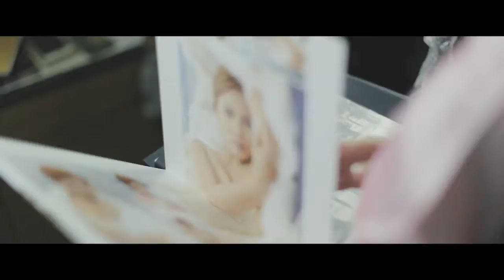Leslie + Steven Wedding SDE By: GreenTale Photography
Leslie + Steven Wedding SDE
Location: GreenLeaf Hotel General Santos City.
HMU: Grynne and Makeup
Photo SDE By: GreenTale Photography